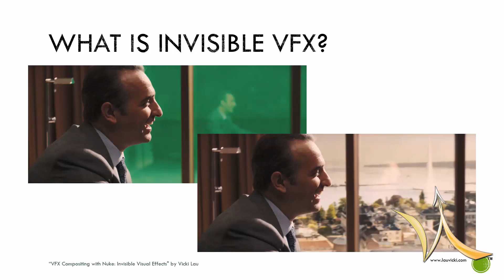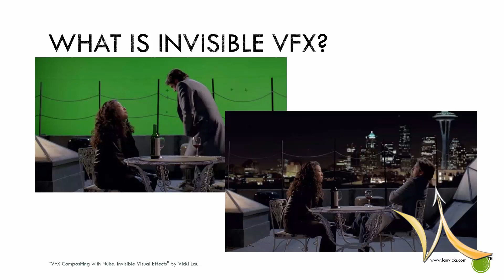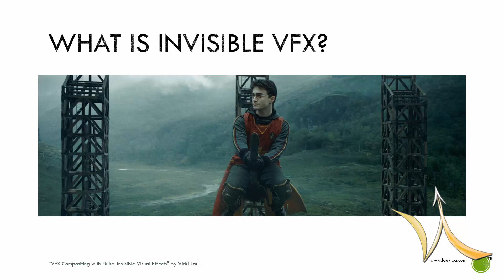"VFX Compositing with Nuke: Invisible Visual Effects": What is Invisible VFX? (PREVIEW)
Learn How to Composite Industry-Quality Invisible VFX Shots.

Using 3 real live-action films as test shots for this course, learn by actually working on shots while following the course as a step-by-step guide to proper and professional invisible VFX compositing.

Taught by a real professional in the visual effects and film industry who worked on actual Hollywood blockbusters

Pick up the Tricks that Keep Your Invisible VFX Shots Perfectly Invisible.